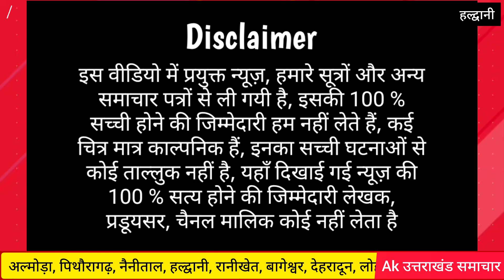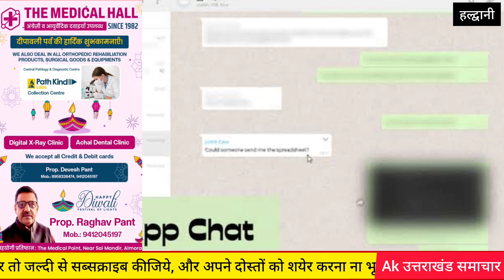हल्द्वानी : 19 साल के लड़के ने दम तोड़ने से पहले लिखा ? Haldwani Utpal Rastogi whatsapp sms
आखिरी बार उत्पल ने उसी ग्रुप में मैसेज किया होगा। जिसमें लिखा था कि '. वाले से आखिरी बार क्या कहा जा सकता है..' उसके एक दोस्त ने उत्पल से पर्सनल चैट पर इसके बारे में पूछा भी